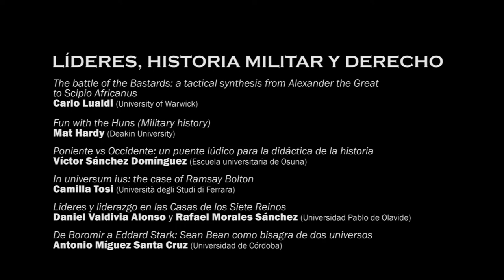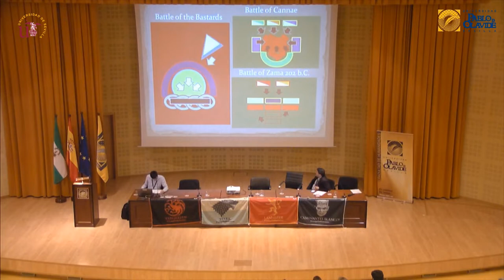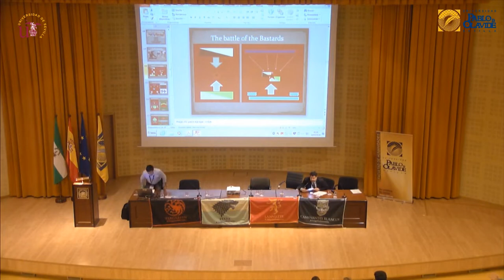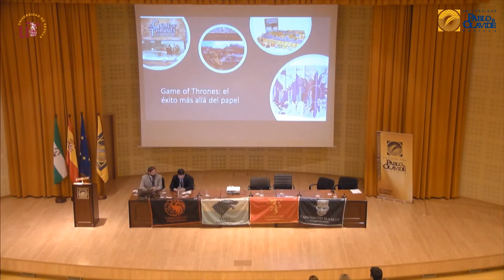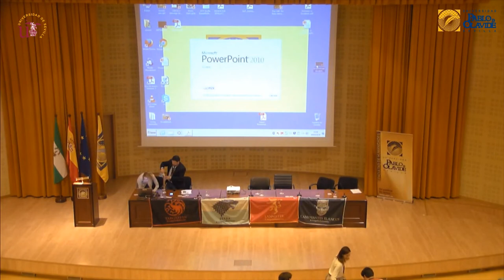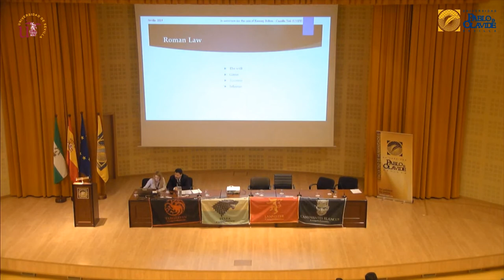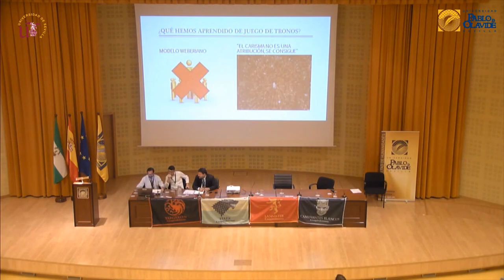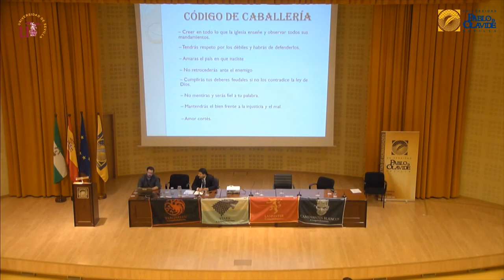11 Líderes, historia militar y derecho/ Leaders, military history and law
Congreso Internacional Juego de Tronos, claves desde las Humanidades (Sevilla 15-18 de mayo 2019).

Jueves 16 de mayo. Paraninfo de la Universidad Pablo de Olavide.
Panel Líderes, historia militar y derecho. Preside Alfonso Álvarez-Ossorio.
Ponencias de:
1:21 Carlo Lualdi (University of Warwick) “The battle of the Bastards: a tactical synthesis from Alexander the Great to Scipio Africanus”.
30:13 Mat Hardy (Deakin University) “Fun with the Huns (Military history)”.
45:00 Víctor Sánchez Domínguez (Escuela universitaria de Osuna) “Poniente vs Occidente: un puente lúdico para la didáctica de la historia”.
1:02:46 Camilla Tosi (Università degli Studi di Ferrara) “In universum ius: the case of Ramsay Bolton”.
1:20:01 Daniel Valdivia Alonso y Rafael Morales Sánchez (Universidad Pablo de Olavide) “Líderes y liderazgo en las Casas de los Siete Reinos”.
1:35:44 Antonio Míguez Santa Cruz (Universidad de Córdoba) “De Boromir a Eddard Stark: Sean Bean como bisagra de dos universos”.

Música: Main theme from Game of Thrones - Music from the HBO series B.S.O. Autor:  Ramin Djawadi. Copyright: WMG, UMG.

Toda la música perteneciente a Juego de Tronos empleada por los ponentes en sus charlas es propiedad de WMG, UMG y se usa sin ningún tipo de interés económico, sólo con fines divulgativos.